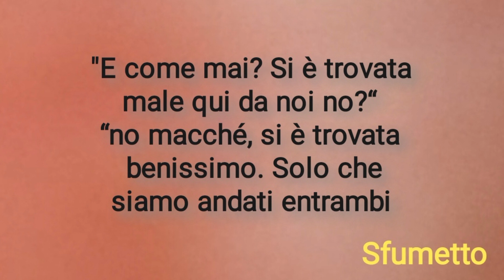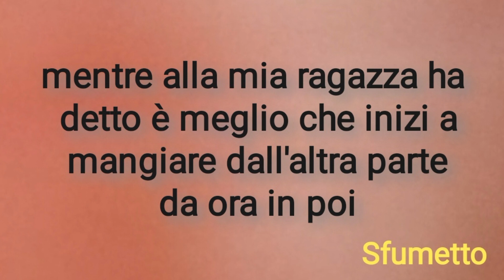barzelletta divertente dei fidanzati in pizzeria?